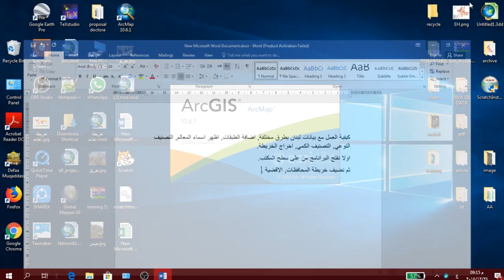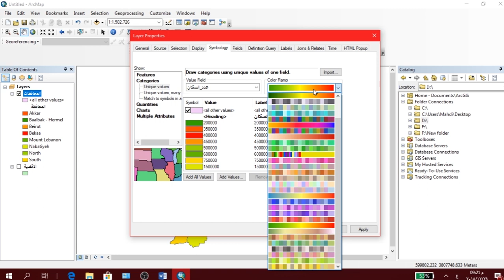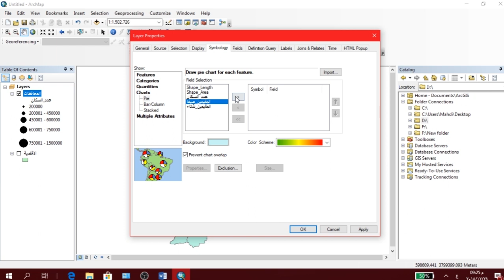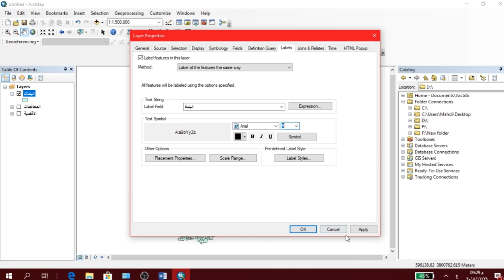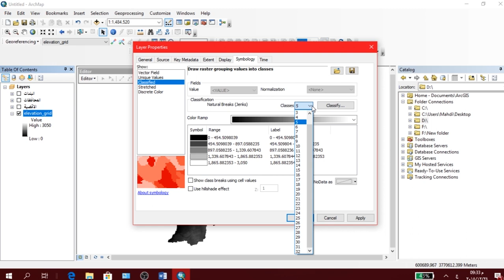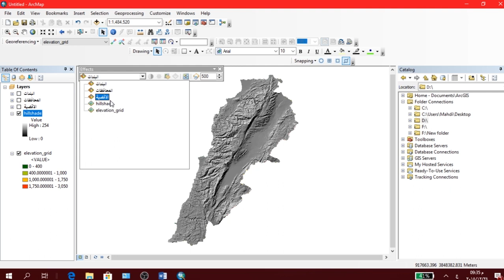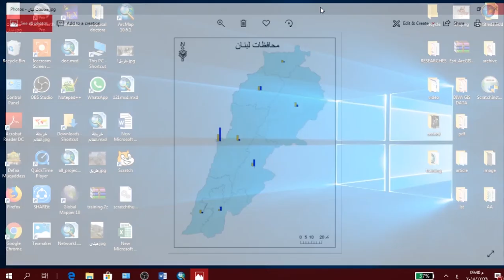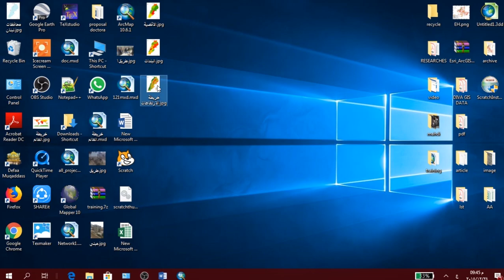How to work with layer properties in Arcmap part 2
add layer. label. symbology.